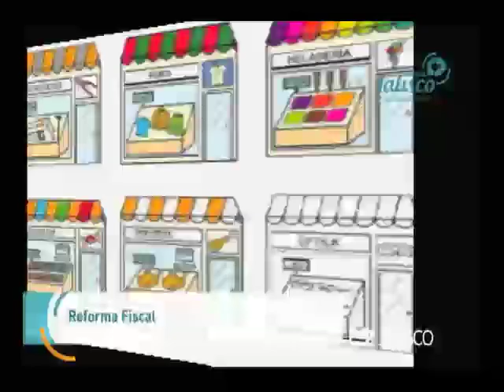Entrevista Héctor Romero Fierro, abogado 08 de agosto de 2017